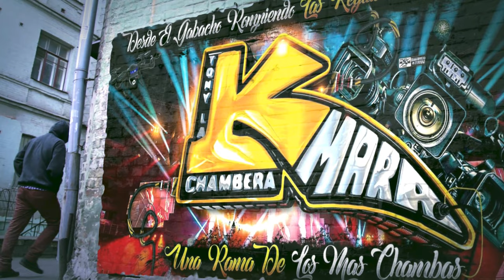🥵TODOS QUERIAN BAILAR CON LA BUENOTA PERO MENTIROSA😱😍ESTRENO 2023 GRUPO MISTERCHUPON SONIDO EXTASIS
🥵TODOS QUERIAN BAILAR CON LA BONITA, BUENOTA PERO MENTIROSA 2023😱 GRUPO MISTERCHUPON SONIDO EXTASIS SALON PURE

MUCHAS GRASIAS